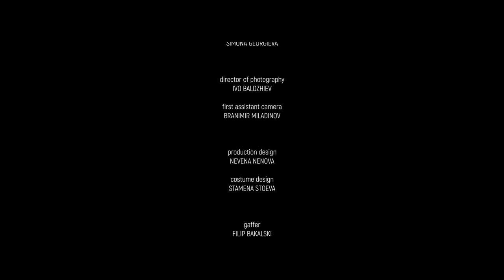nb! Решения (2019) - къс филм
Всяка сутрин пия кафето си на терасата
 и виждам тази млада майка с нейното бебе.
 Всеки ден, по същото време...
ЖАНР: Драма

С участието на: Китодар Тодоров
Режисьор: Георги Светломиров
Оператор: Иво Балджиев
Сценарист: Георги Светломиров
Сценограф: Невена Ненова
Звук: Светозар Шенков, Георги Цветков
Монтаж: Георги Светломиров
Първи асистент режисьор: Симона Георгиева
Костюми: Стамена Стоева
Първи асистент оператор: Бранимир Миладинов
Гафер: Филип Бакалски

Продуцент: Георги Светломиров, Сотион Вело
Изпълнителен продуцент: Мартина Костелянчик
Продуцентска компания: NO BLINK

С подкрепата на: Canape Connection, Distorted Perspective, Подари си, ARS Digital

Гледай:
Още епизоди на шоуто: